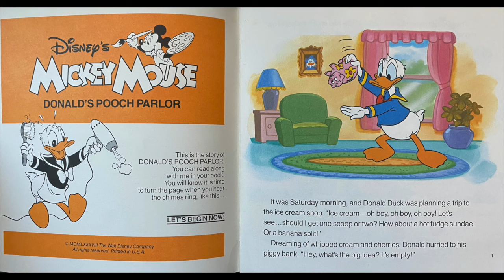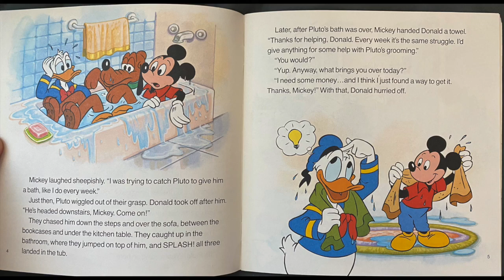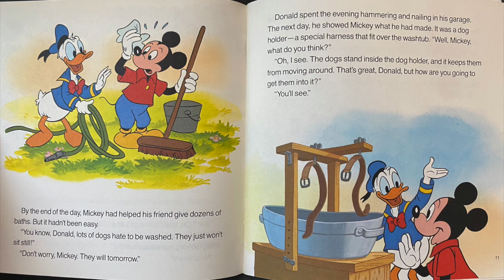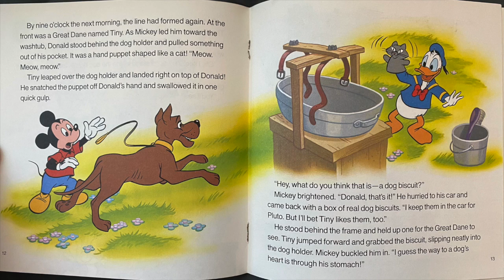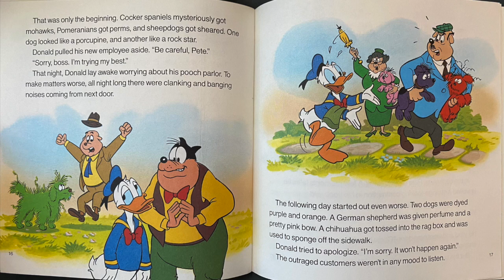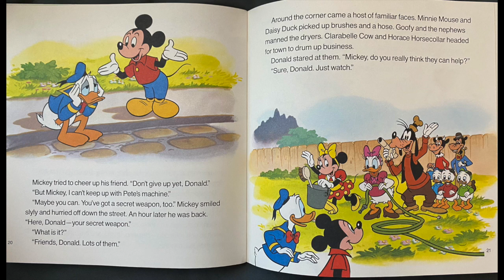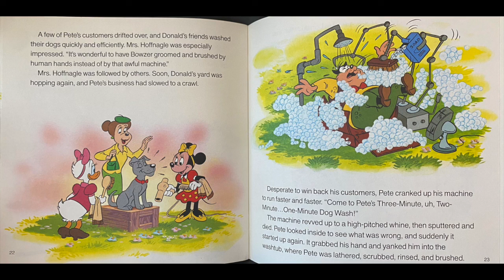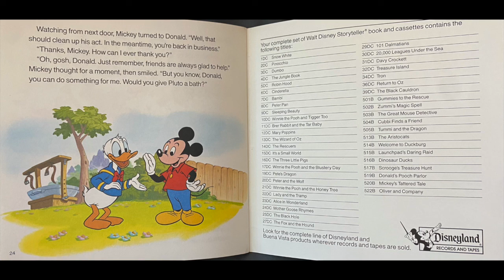Disney’s Mickey Mouse - Donald’s Pooch Parlor (1988 Read-Along storybook & cassette)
Rare/Obscure/Hard to Find book & tape story produced by by Ted Kryczko (one meant to be heard in a regular cassette deck, not Worlds of Wonder’s Talking Mickey Mouse. Hence why there’s a narrator (William/Bill Woodson) and it’s not ‘just’ the characters speaking their dialogue);
One thing that’s interesting about this is it features Wayne Allwine as Mickey & Tony Anselmo as Donald (usually it’s Peter Renaday & Sam Kwasman in this era of book & tape sets & toys), aswell as the great Will Ryan (R.I.P.) as the voice of Pete. Enjoy!